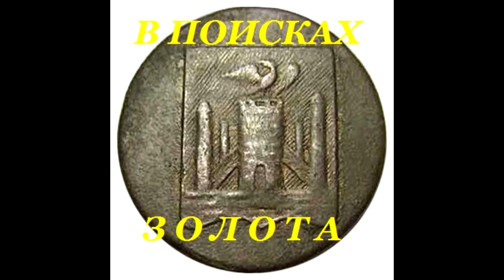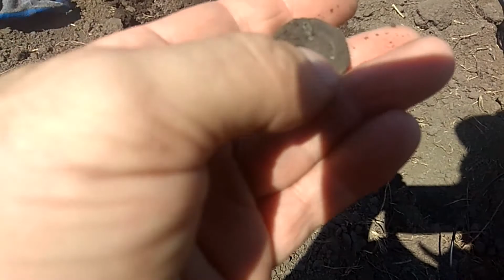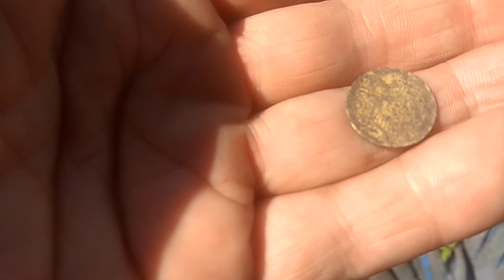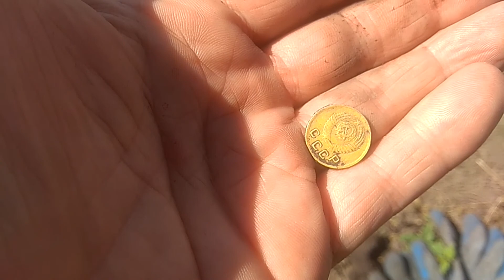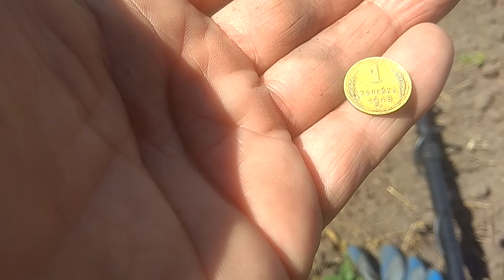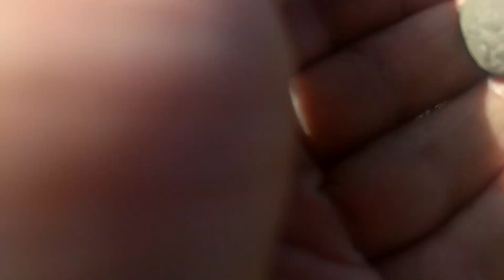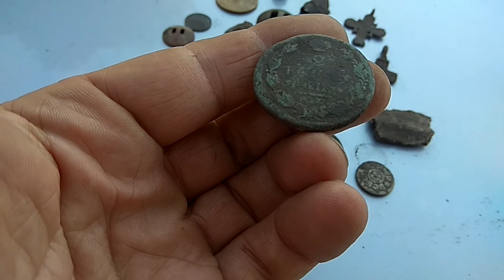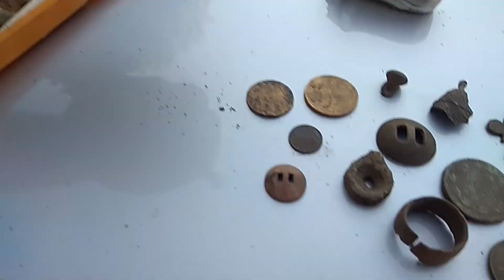НЕМНОГО АРТЕФАКТОВ С РАСПАХАННОГО ЛУГА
КРЕСТЫ, МОНЕТЫ И ИНТЕРЕСНЫЕ НАХОДКИ.
КОПАЕМ С MINELAB x-terra 705 & GARRETT ACE 350 EURO.  #012